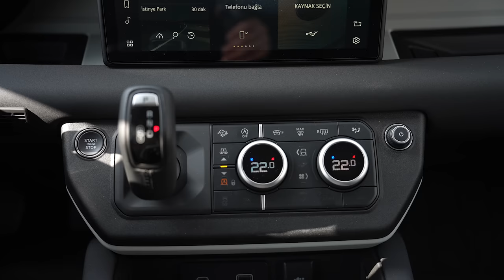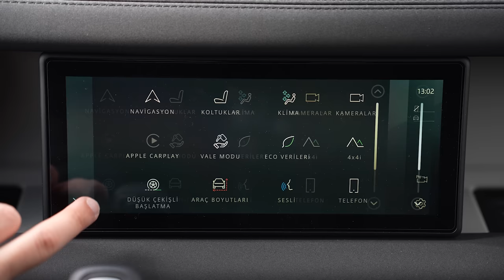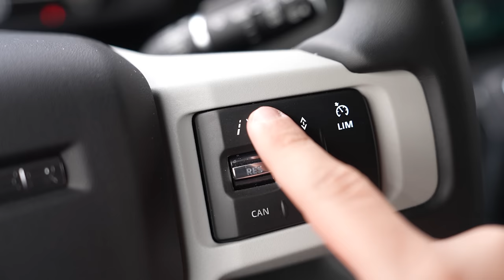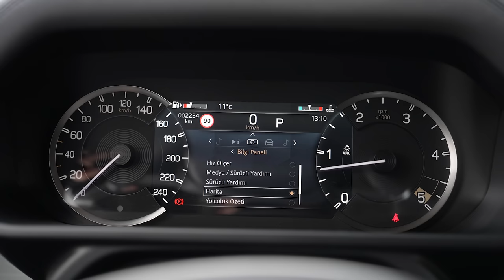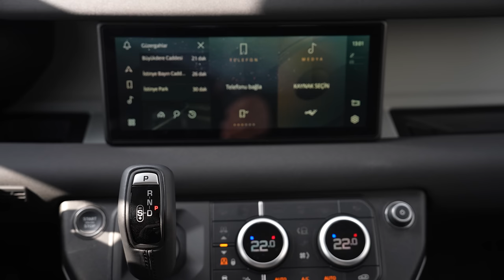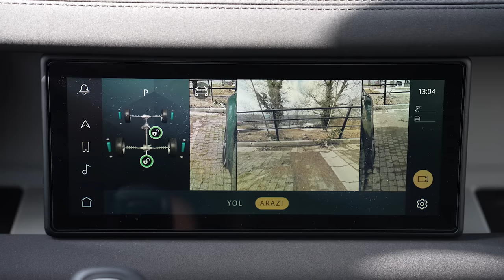Ümit Erdim‘in İki Koltuklu Ticari Arabası | Land Rover Defender 90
Arkadaşlar herkese merhaba, Ümit Erdim ile uzun süredir video çekmiyorduk. Sizlerden gelen Ümit Erdim ile video çekimi istekleri ve kendisinin yeni 3 kapılı Defender alması ile video çekimi yaptık. Uzun süredir Defender kullanması ve çoğu Land Rover modelinin daha önce sahibi olması sebebi ile Ümit Erdim ile otomobilin tüm detaylarına değindik. Umarım videoyu beğenirsiniz, herkese iyi seyirler.